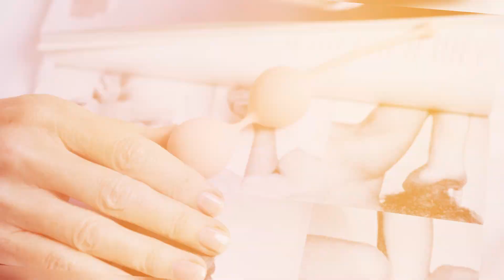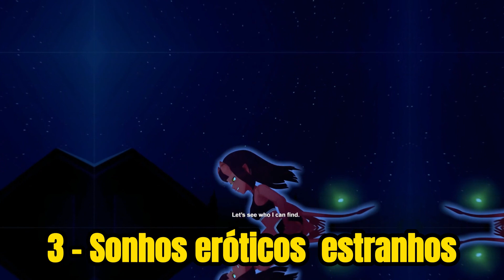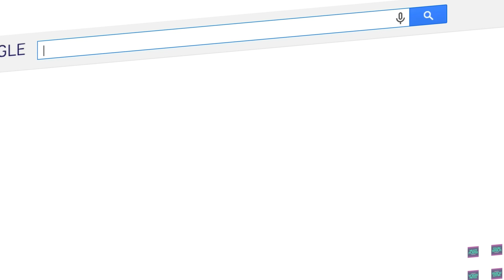10 coisas que você faz, mas não fala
💰Como Criar um Negócio Na Internet Em Apenas 7 Dias Com uma técnica que poucas pessoas conhecem

10 coisas que você faz, mas não fala

De discussões imaginárias no chuveiro a se perguntar se a vida é apenas um reality show, contamos 10 coisas estranhas que você faz em segredo, mas das quais não fala.

10 – Argumentos do Chuveiro

Ah, o chuveiro – um lugar perfeito para limpar seu corpo, rejuvenescer seus folículos e ter discussões hipotéticas furiosas com seus amigos e familiares.
De vez em quando, você vai se pegar no chuveiro pensando em uma discussão que teve anos antes e apresentando as respostas mais espirituosas - apenas no caso de o argumento exato surgir novamente.
Por alguma razão, é apenas o melhor lugar para lutar contra pessoas imaginárias e destruí-las com retornos de fogo.